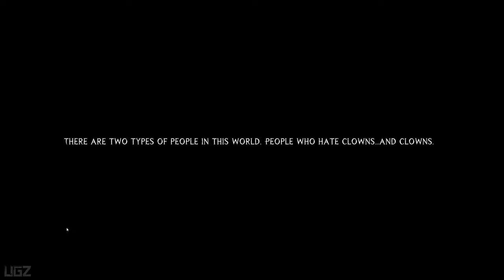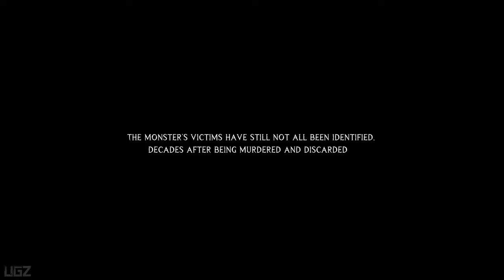No Way Out - Scary Paranormal Activity (Psychological Horror Game)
In this Video we are playing a psychological horror Game Called No Way Out.

it is a single-player psychological horror. Paranormal activity is on the rise and it’s up to you to get rid of it and get the hell out of the house.

PC Specs:
CPU: AMD Ryzen 5950X
Motherboard: Asus Tuf Gaming X570-Pro (Wifi)
Memory: Corsair Vengeance LPX Black 16GB DDR4
SSD: Samsung SSD 980 EVO NVMe M.2 (500GB)
Graphics card: MSI RTX 3080 Ventus
Operating System: Windows 10
Monitor: LG 4K